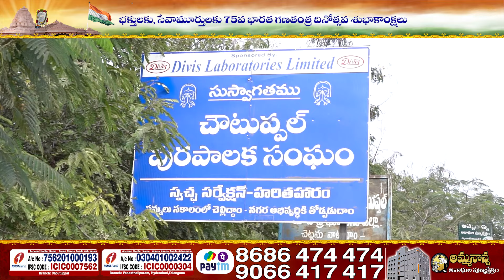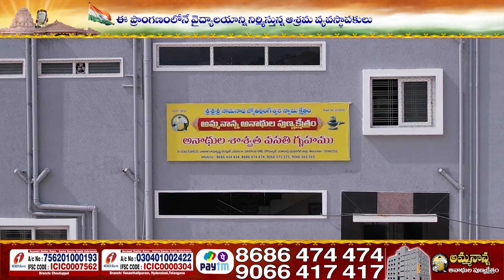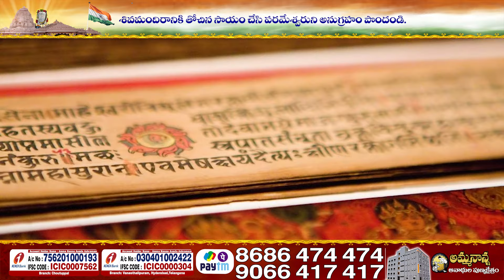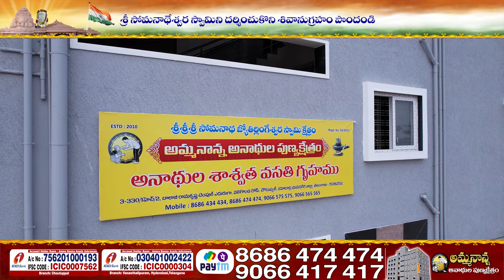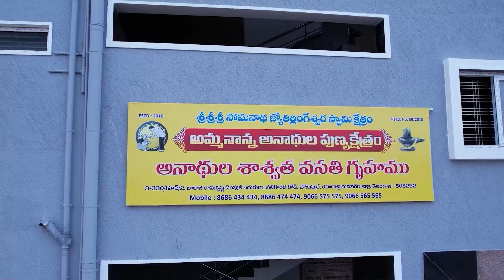ప్రేక్షకులకు 75వ గణతంత్ర దినోత్సవ// Donate To Amma Nanna Anadula Punyakshetram | Anada Ashramam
తామెవరో తమకే తెలియని మానసిక వికలాంగులకు, తమకంటూ ఎవరూ లేక భిక్షమడుగుతూ జీవిస్తున్నవారికి అన్నీ తామై నిలిచిన అమ్మా నాన్న అనాథల పుణ్యక్షేత్రం ఇది.
Founder : Gattu Shravanishankar
place : yadadri bhuvanagiri , choutuppal

Ammananna anudulapuntakshetram || Choutppal nalgonda || orphnas || everyday life

It was started as a socio welfare activity, with an intention of outreaching its service to those people who are mentally challenged, underprivileged, helpless, orphaned, sleep by the roadside, feed by the dustbins and rely on the drainage water for drinking to sustain their hope for survival.